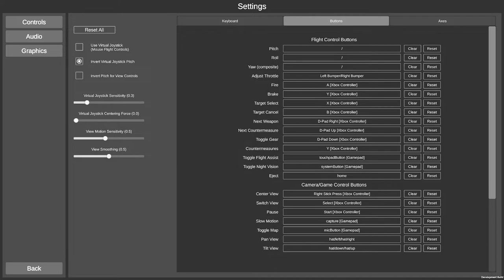Nuclear Option Gameplay (SALVATION)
I play Nuclear Option, a new indie flight sim game